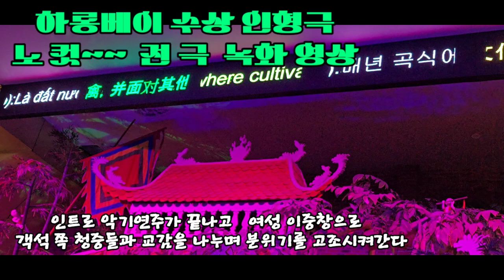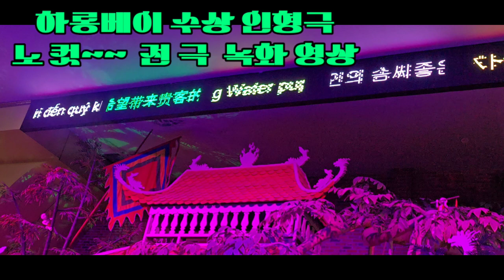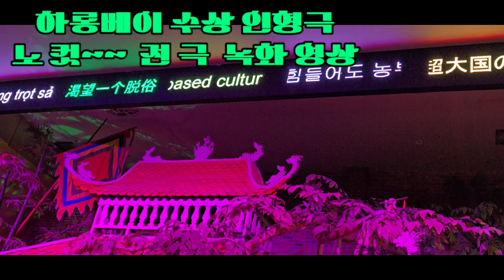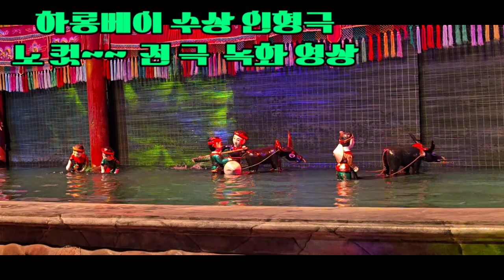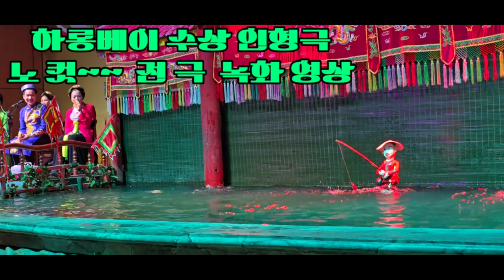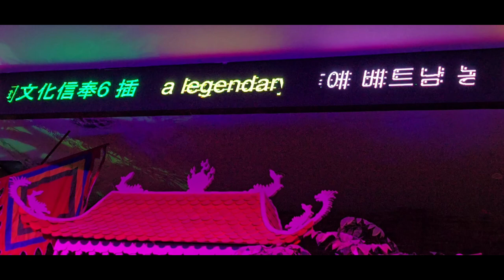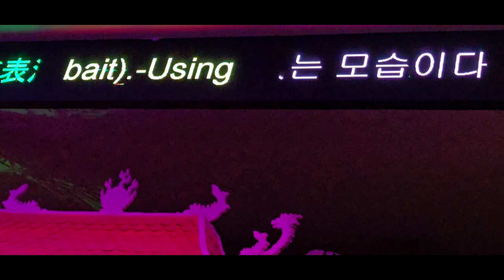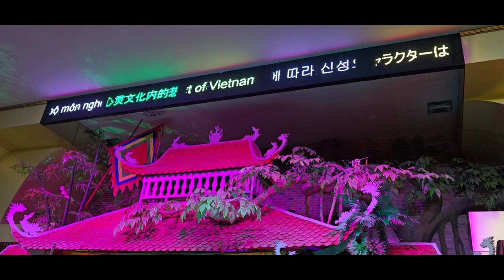하롱베이(Halong Bay) 수상 인형극/ 베트남 전통악기,노래 ,수중 인형,혼연일체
하롱베이에서 관람한 수상 인형극은  베트남 홍강 중심으로 발원되어
베트남 전통 민속 악기와 노래 ,나레이션 따라 수중에서
대나무 소재 인형들이 역동적이며 때론 해학적인  움직임으로 음악과 혼연일체
 어우어진 종합 예술이였다.
농경 생활의 풍요와 축복을 기원하며 설화에 근거한 ~~

전통 악기 단바우(Dan bau) 음색에 매료되었고
약 35분간 이어진 인형극에 몰입하면서 노~컷으로 영상을 담았다

여담으로
베트남에는 지금도  소수 수상민족이  살고 있다고 한다
 구별은 그들은  생선회를 먹을 줄 아는 수상족